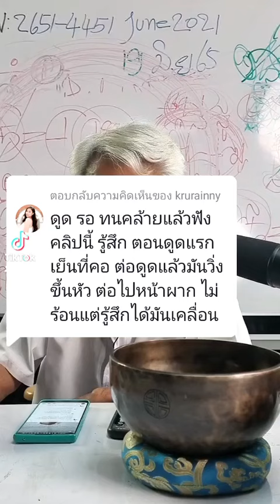รู้สึก ตอนดูดแรก เย็นที่คอ ต่อดูดแล้วมันวิ่งขึ้นหัว ต่อไปหน้าผาก ไม่ร้อนแต่รู้สึกได้มันเคลื่อน